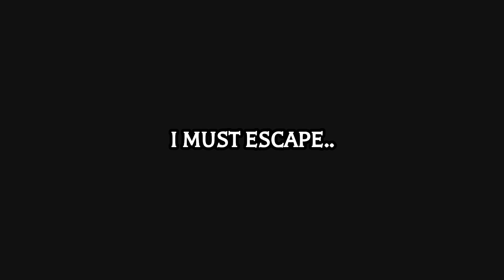ESCAPE or DIE | ROBLOX | KINIDNAP AKO NG MATABA KAYA KINAEN KO ANG PAGKAEN NIYA!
Follow me on Roblox:
PlayofEL